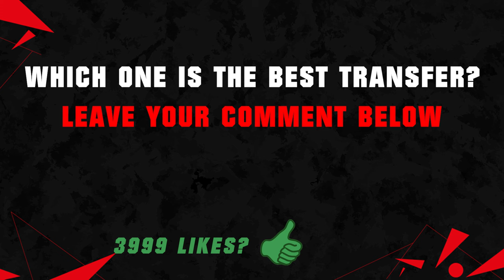NEW CONFIRMED TRANSFERS & RUMOURS! 🤪🔥 ft. Guler, Modric, Bremer... etc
FIFA 24 All New Confirmed Transfers & Rumours Summer 2024 - Football! ft. Guler, Modric, Bremer! Arda Guler to AC Milan, Modric to Al-Nassr & Bremer to Manchester United! Latest Summer Transfers News & Football News!

Today's Video is about: FIFA 24 the latest Football News & Transfer News with confirmed transfers and rumours! With their FIFA 24 Ratings Predictions by me (Austor). Here we go fabrizio romano sky sports, Football Info, Futcrunch, dervaoo! Never miss anything about your favorite Football Club! Including FC 24 Biggest Upgrades & FC 24 Biggest Downgrades and new fifa 24 players with their FIFA 24 Career Mode Age & Potential and DLS 24! Provided by Austor!

Time Stamps:
Koch Eintracht Frankfurt
Xabi Alonso News
FIFA EA Sports FC 24
Vandevoordt RB Leipzig
Cristiano Ronaldo Al Nassr Man UTD
Salah Al-Ittihad
Mbappe Fabrizio Romano Real Madrid Arsenal
Trent Alexander-Arnold Real Madrid
Bremer Manchester United
Greenwood Juventus
Güler AC Milan
Gyokeres Arsenal
Kimmich Manchester City
Neymar FC Barcelona
Modric Al-Nassr

You can expect a lot of different Videos and Series like fifa evolution but also on fifa first and present cards or just about fifa history and fifa facts. There will be new FC 24 rating upgrades and rating downgrades, which I also call fifa rating predictions every now and then. A Series which will never fall short is fifa 24 confirmed transfers and rumours, also called fifa 24 transfer news. In this I show you confirmed transfers and rumours in both summer transfers and winter transfers. I will also do FC 24 gameplay videos and fifa 24 skill videos in YouTube Stories and Shorts, sometimes also fifa squad builder in the FC 24 career mode. So as you see, you will enjoy my Videos!😜❤️

I (Austor – FIFA Prediction & More) create all these videos, because FIFA and Football is my passion! It takes me 7 to 10 hours to create a single Video ⚠️ These videos are my own opinions on how good Football Players are! Every Video has their own unique topic and gives every Football and FIFA fan valuable information such as my opinion! You are not allowed to re-upload my video on YouTube or any other side! I have the permission to use the songs in my Videos! I hope you enjoy my original FIFA content:)